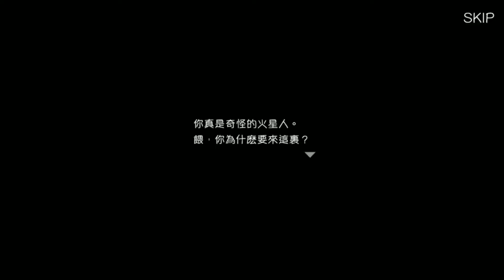『HD』Metal Slug ATTACK . EXTRA OPS!!Code of Conduct(3.16.0 ver)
世紀仇恨之戰正式開始

💎Use music:
To see the future - レン Starring 楠木とも

GUILD
ID:1173      國軍人才招募中心(等級限制：40以上)
ID 20129    國軍人才招募中心 II(等級限制：40以上)

🔥🔥GUILD OPS!!🔥🔥
👍👍 絕讚招生中!!👍👍